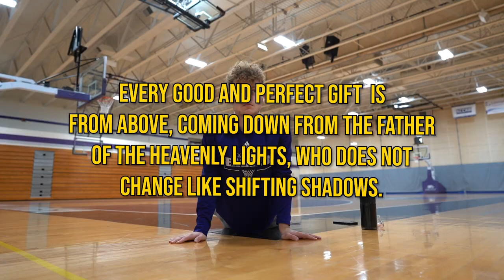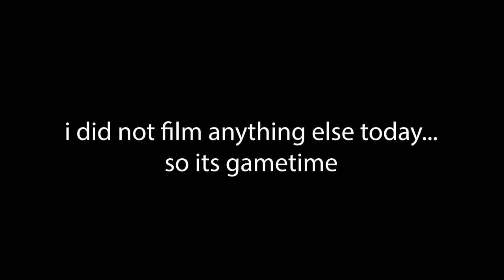MY FIRST GAME AS A D3 TRANSFER COLLEGE BASKETBALL PLAYER ! (MERAKI EPISODE 1)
In this video, I played in my first college basketball game since transferring!

If y'all are new around here, my name is Caleb Wallis and I am a 5'9 college basketball player. The sole purpose of these videos is to entertain, inspire, and bring a positive light to the basketball community. Thank you for checking out the video! I hope to see you around more often.
-Caleb

MB01N3RG6S87EZE